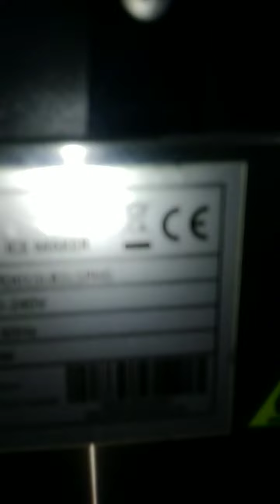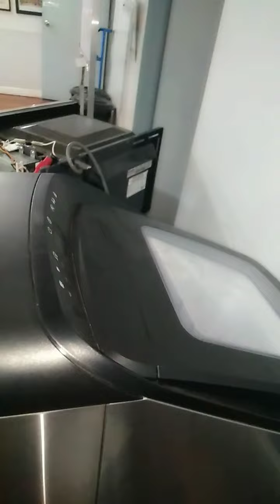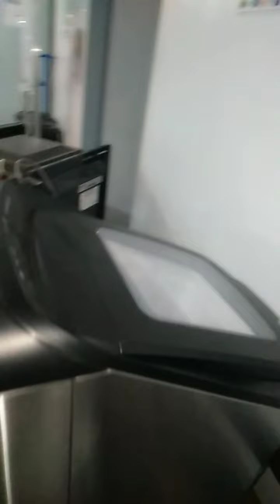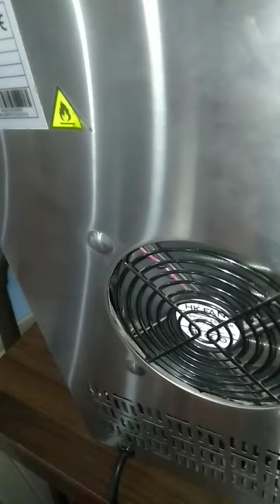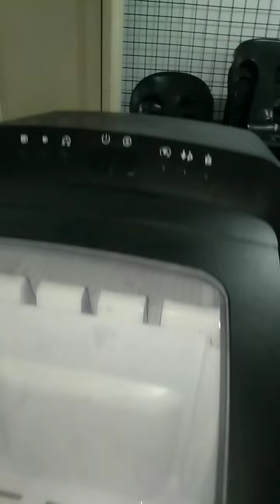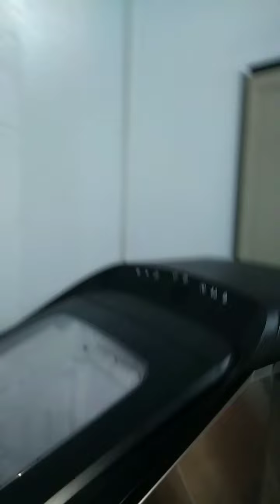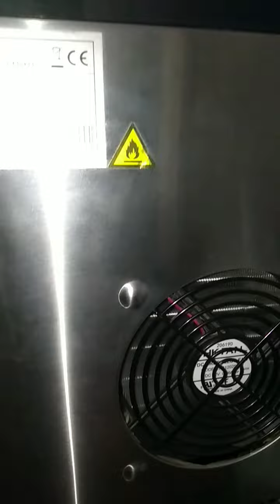repair ice maker machine na portable karamihan mgkkaproblima saksakan Po, cellphone #0938989898802